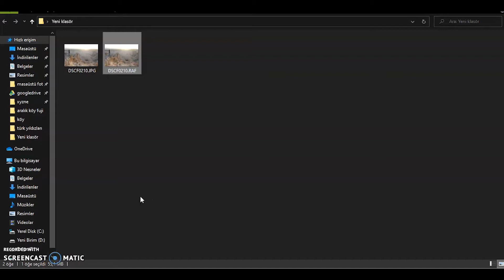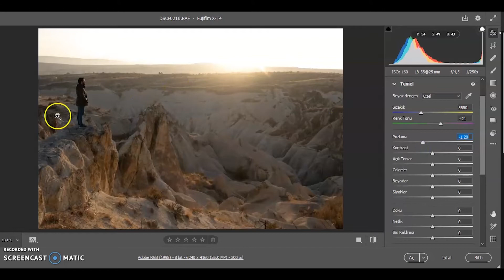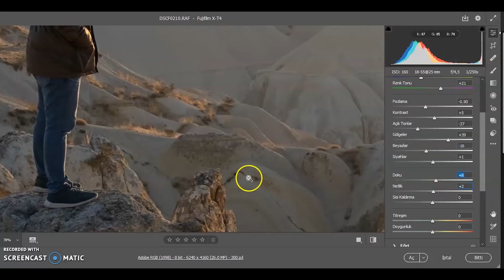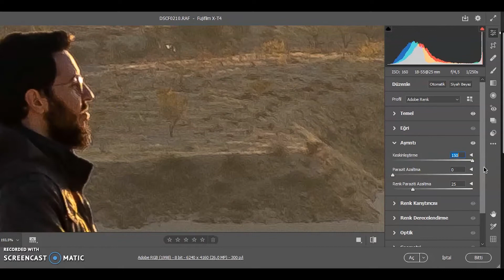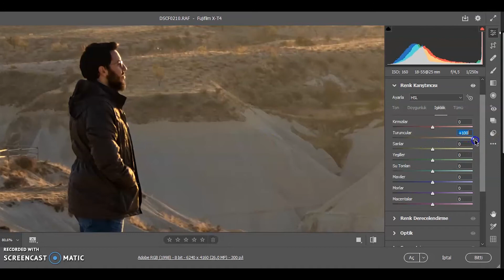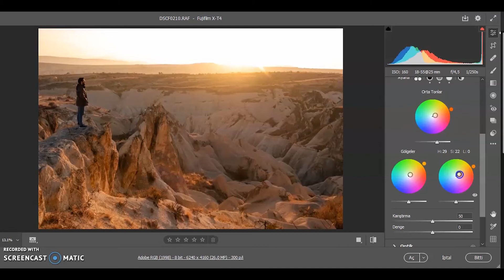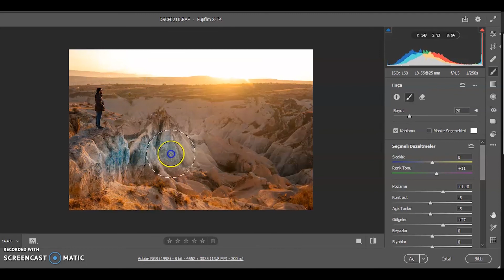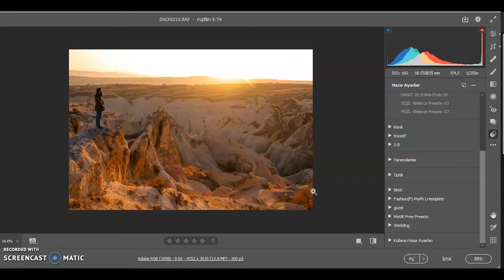RAW FOTOĞRAF İŞLEME ( Adobe Photoshopta Raw İşleme - Temel Fotoğrafçılık Dersleri)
Adobe Photoshop Camera Raw eklentisiyle raw dosyası işliyoruz. Bunun için öncelikle fotoğraf makinemizden raw fotoğraf çekimi ayarı yapıyoruz, fotoğraf maknerinde raw dosyları nikon (nef),  canonda (cr2) ve fujifilmde (raf) uzantısıyla gözükmektedir.